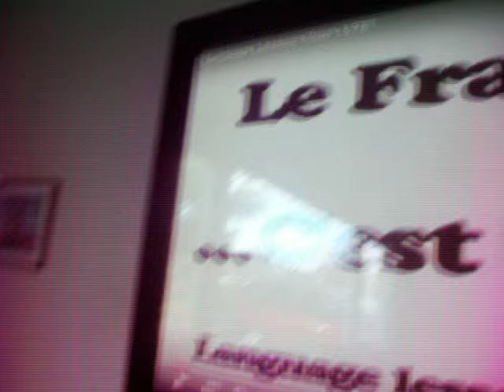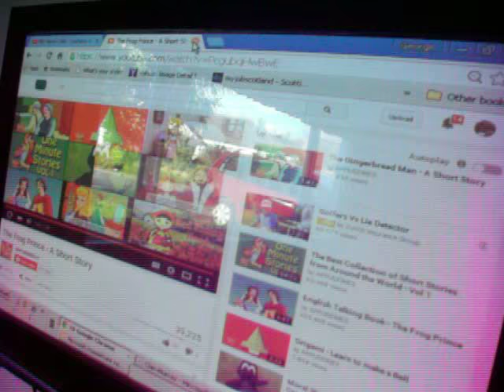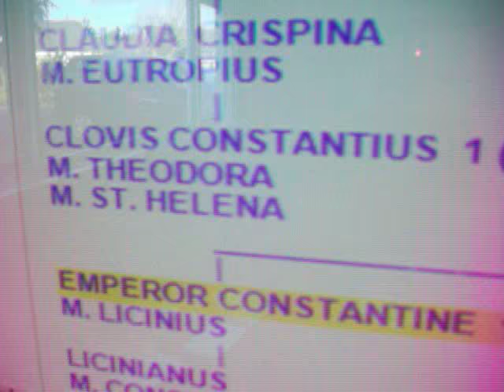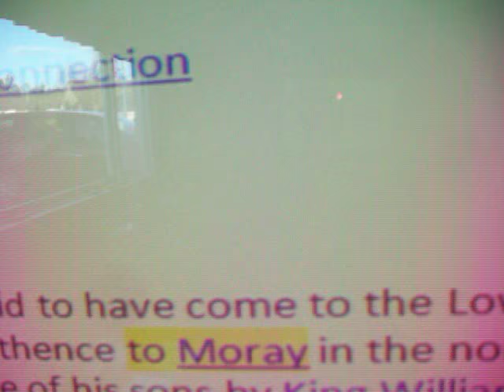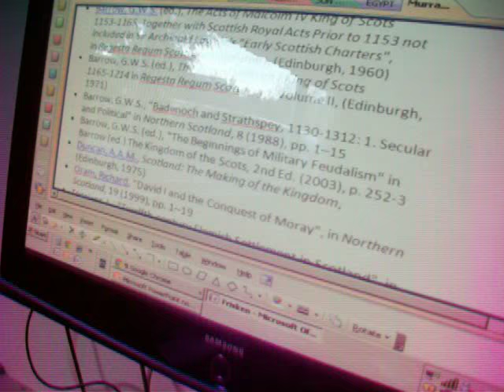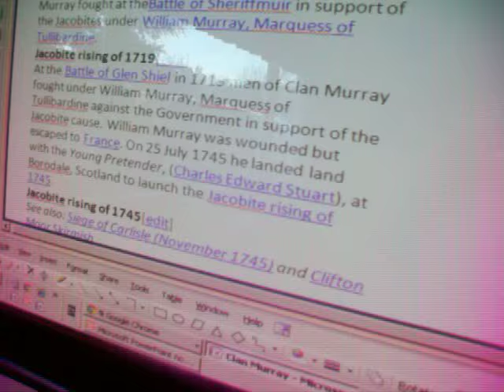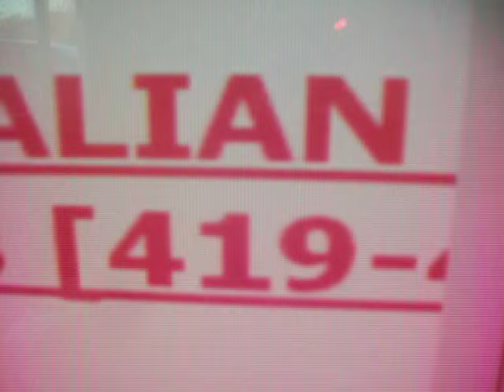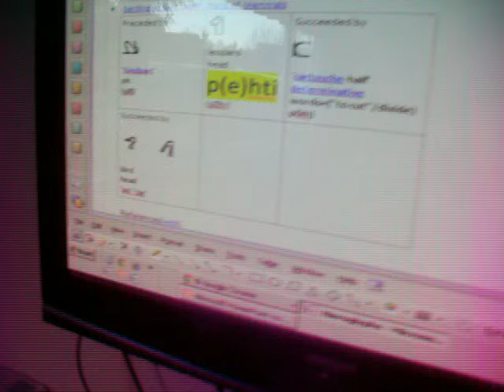Murray PISO, Kers & Sutherlands & the Frog BERTIE Princes over the Channel & into the Bishoprick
Here I expose the ANCIEN French-Sottish Alliance which as you will soon realise steals all of SCOTLAND's ownership of what belonged to the PICTS & GAELS! Stolen by the CHRISTIAN figureheads as they head west to the YMCA, the Irish sectarian troubles .all following the arrival of W W W William the conqueror who ROBBED the indigenous kings BLIND (that is Harold at Hastings by the way with the ARROW in the eye). I start with the PISO Bush Windsor Bloodlines again and we move from 400AD to 1066 and THEN WE FIND THE MURRAYS (of Tennis Rangers FC infamy) but Morays within one hundred years of 1066 were the Bishop of Moray in Spynie CATHEDRAL right next door to where Madonna got married for a laugh at world ownership. Our French teacher was HIRAM taylor and his son is MIKE who seems nervous about my research. Hiram is the cornerstone joke in SOLOMON's TEMPLE & an icon for freemasonry in FRANCE. that is the Creme de la creme Miss Jean Brodie FASCISM in central SCOTLAND where the Antonine NERVA movement built the Antonine wall from the Lothian Coast -OBAN/GLESGAE. This may be construed as RACISM but I love the FROG prince myths and retell them here. which leads us to fascism in WINDSOR, Paris and Mrs Simpson buried as a National heroine in FROGMORE cemetary. All of the mythology I present has an ICON of a POOKAH in the corner. That is the Rabbitts ears Elephants trunk Operation wWnnie the Pooh WARTIME profiteering Double AGENT INTEL Jokes. The Queen was 60 in 1986 when Mrs Simpson died (after living her war SAFELY in PARIS). Then we introduce the Queen Mum (the Maid from downstairs) and the horseracing GG jokes that hinge on the PISO/Horse/Hippos icons. Princess Mgt becomes embarassing for sexual appetites THAT IS THE SNOWDEN false news engaged in by Prof Kenneth Callman at Glasgow UNI who made Snowden the false news item RECTOR at Glesgae. But those are the modern outcomes lets take you back to the missing links in the PISO Windsor Dynasty that I have exposed in the last 2-3 videos. At no point have I hinted that the French connection is the FROG joke...that would be incorrect even though 50 million died in WW2.
So into SCOTIA and where Christianity hits the family. but first we find the DAGBERTS (the Berty joke in the kings speech movie & Prince Albert married to the woman WHO WAS ALREADY a teenage mum THAT is Queen Vic and SHE LAUNCHED the VIRGINAL WHITE WEDDING DRESS as a massive joke for the Germans (not Albert though her bigamous second husband) & the Rothschilds who sired 9 of her kids to plant profiteering ROYALS into palaces all across Europe SOON TO BE AT WAR WITH EACH OTHER in 1914, then again in 39. THE WHOLE WORLD IS ENGAGED in the Rothschilds profiteering masterplan. I briefly take you back to HEROD, arius Culpurnius Piso (herods grandson) then Marcus aurelius (Arius C Pisos Great Grandson). After 140AdDChristianity heads north right up to the Baltic and West to Dunkirk. We track the names and their links to the PISO ancestors. we se the Evochildes and the RADE (reds) appear and the precursor for ROTHSCHILD is not difficult to see. I discuss the beggs and the early connection to the Fowlers, the Evo childes and the links to belgium & WATERLOO ! The hole in the Maginot line. Then I find the KEY that exposes the involvement of the Kers, The murrays/Morays (the archbishops in Moray where Madonna was spliced) THE FRESKIN name opened my eyes. He was my inspiration leading to the MURRAYS & the SUTHERLANDS, King David I. Andrew Murray (not the false news Dunblane massacre plant) fought with Wallace (who was a very good French and Latin speaker. THE GIVEAWAY he was in the inner circle like his UNCLE played by brian Cox. ARGYLE (who also spoke French & Latin). We remind you of the Pi Pie Piso jokes and the CLUNY abbey icon being the cross keys then the SALTIRE FLAG. Then Piesley (PAISLEY CATHEDRAL) & all of it leads to the launch of George Clooney!. The reading writing thing changed the world since 1914 when the Royals launched the BROTHELS under the F word joke Fornication, Under, Consent of the King. & the rights to pay for sex (previously only landowners qualified for sex) The summer wars kept the numbers of parents down and their children were fuel for abuse in the priesthood-elite landowners (HUSBANDMEN) and that becomes the DUNBLANE CADET school for orphans PATRON Prince Philip. So back to FRESKIN (Stathbrock West Lothian estates). He was Flemish and (THE FLEMING families are all out of the flemish hanseatic trade pacts) CENSORED